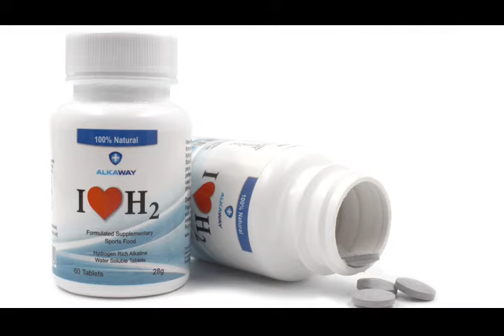Ian Blair Hamilton Discussing I LOVE H2